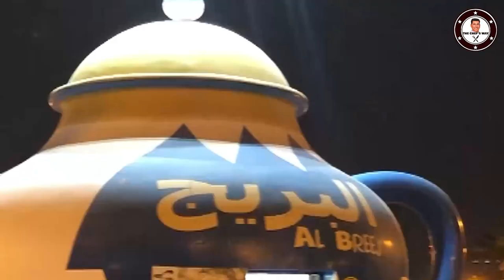Buhaira Corniche Sharjah and Al Noor Mosque Tour | The Chefs Way | Abid Sharif | UAE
The Chefs Way Official Youtube Channel.

Our World is Amazing.Tweak your brains. Spread your eyeballs. Learn something different Regarding Food recipe ,Hospitality and tourism in and outisde the country.
Our Channel Describe different sector of life which is regarding the hospitality of entire Globally.Chef Abid Sharif is a Gold Medalist in Gulf Food Award in year,TV Personality and the writer of many Cookbooks recipes in Masala Magazine and has 15 years experience as a Professional Chef.
The Chefs Way with Chef Abid Shairf, making cooking recipes for everyone.Doing Live cooking shows in National TV.

Professional Experience :
Chef Abid Sharif has much more experience in different sector of hoteling.
Al-khan Pakistan
Perus Cafe
Pearl Continental Hotel Dxb
Ramada Hotel Sharjah
Ramada by Wyndham JBR Dxb
Wyndham Dubai Marina
Delta Hotels by Marriott Jumeirah Beach, DXB
Plus Pastries Cafe RAK
Chairman The Chefs Way Worldwide